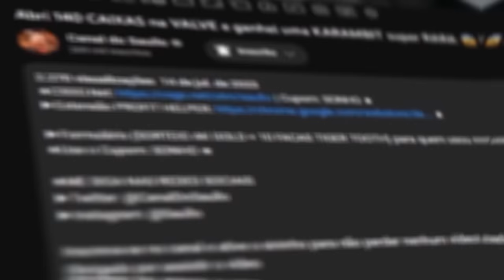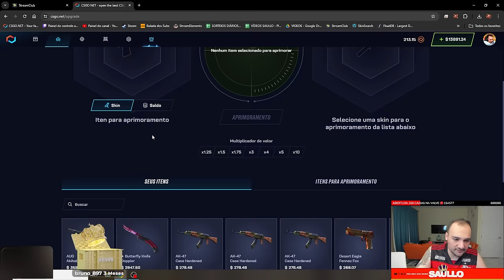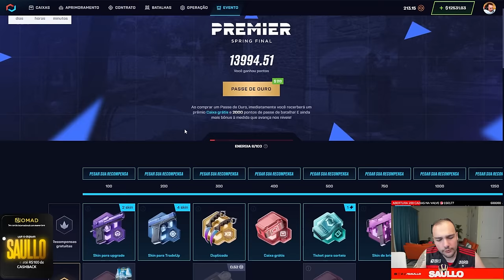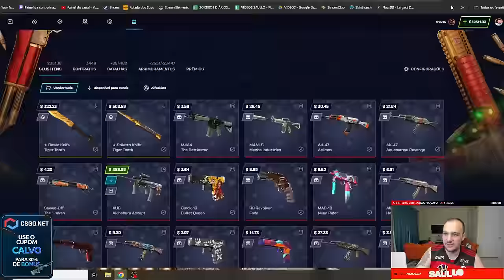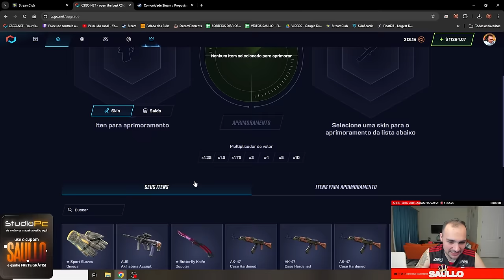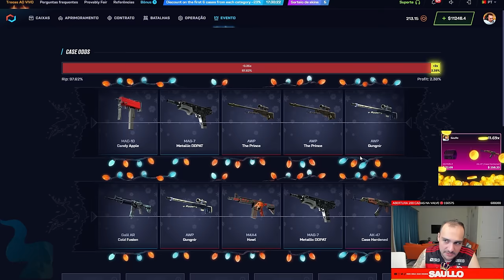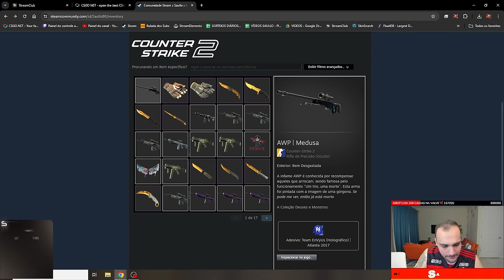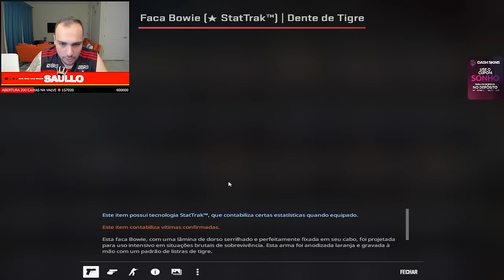Ganhei uma AWP MEDUSA, 4 FACAS e 2 LUVAS nesse vídeo 😱 ( R$27.000,00 )